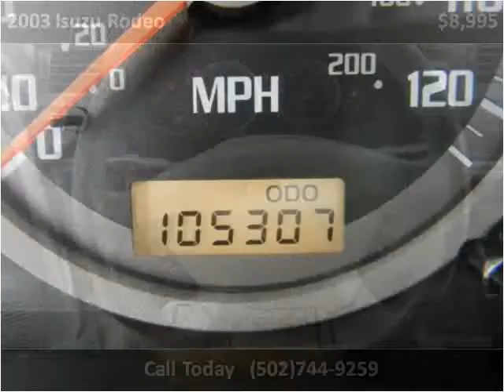2003 Isuzu Rodeo Used Cars Louisville KY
This 2003 Isuzu Rodeo is available from VA Quality Motors.